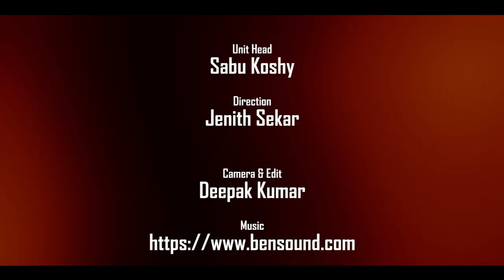'LISTENING IS LOVING' - A Docudrama | Agnel Production | NISCORT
This docudrama centres on the importance of Counselling at schools.

Students face a lot of challenges in their lives. Counselling is designed to facilitate students at schools to help them to maintain academic standards and set goals for academic success. It also helps them to develop skills to improve study habits and time management.

Counsellors also work through personal problems of the students in order to cope up with school or community-related violence, accidents and trauma.

Students at schools should take Counselling very seriously and identify their interests, strengths and aptitudes through various scientific tools and assessments.

asha etv youtube channel